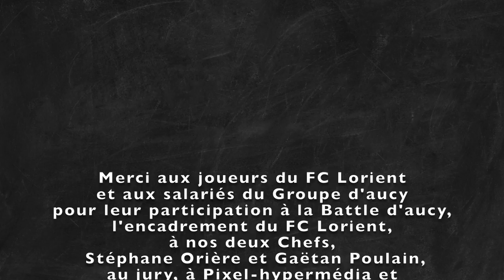EPISODE 2 & Verdict labattledaucy FC Lorient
Episode 2 labattledaucy met en scène les footballeurs du FCLorient et les collaborateurs du Groupe d'aucy. Découvrez la grande équipe gagnante.